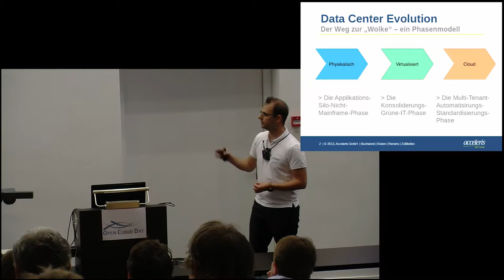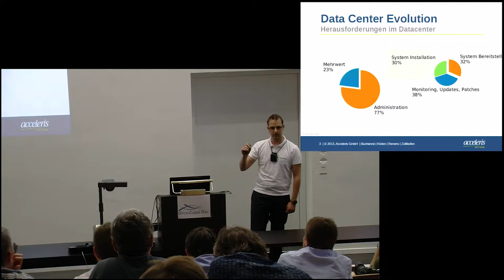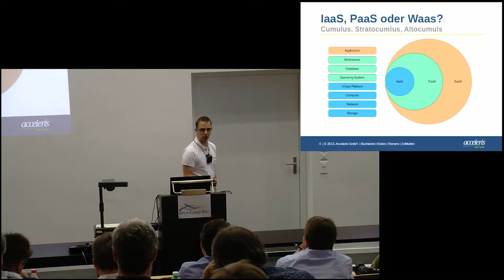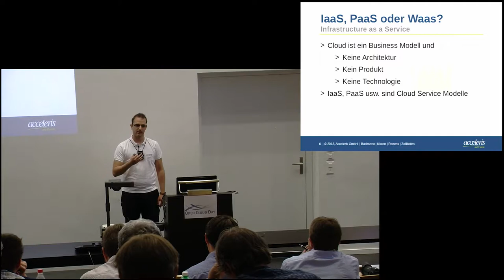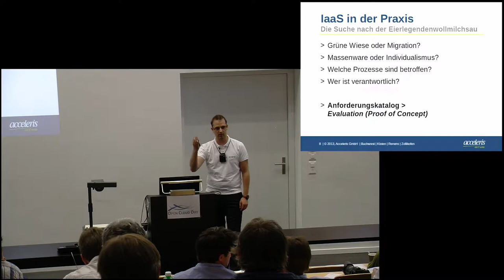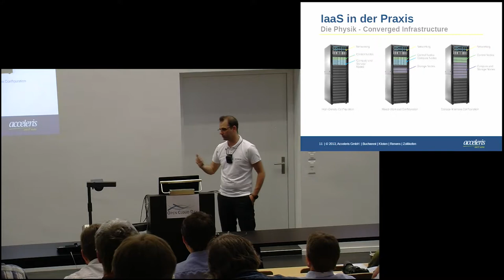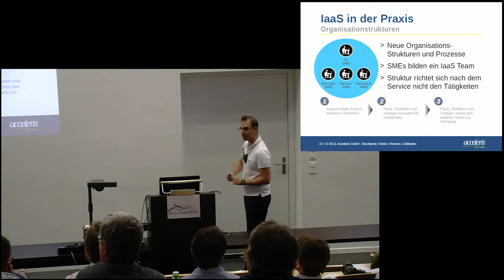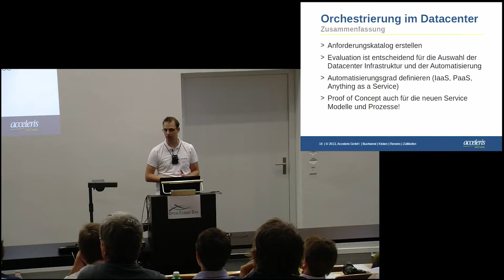IT auf dem Weg zur Industrialisierung,Michael Heinzen, Open Cloud Day 2014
IT auf dem Weg zur Industrialisierung
Michael Heinzen
Teamleader Cisco Data Center Solutions
acceleris GmbH

Was die Dampfmaschine für die industrielle Revolution war ist die
Virtualisierung für die IT. Das Bestreben der IT-Industrie zur
automatischen Fertigung ist dabei das erklärte Ziel. Dabei stehen
Unternehmen und Service Provider vor neuen Herausforderungen. Diese
Referat soll aufzeigen wie IT-Unternehmen von einer projektorientierten
Infrastruktur zu einer agilen private Cloud wechseln und welche Hürden
dabei gemeistert werden müssen.